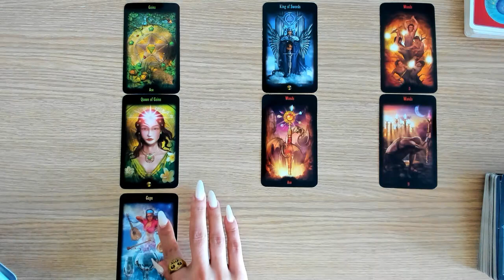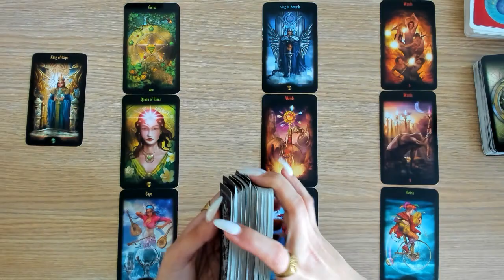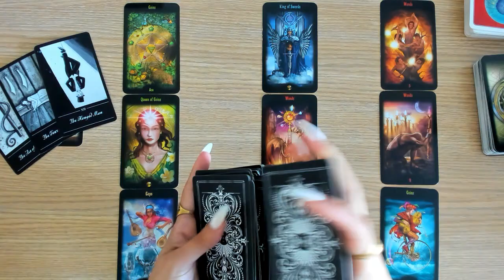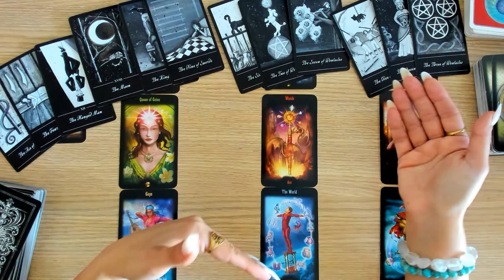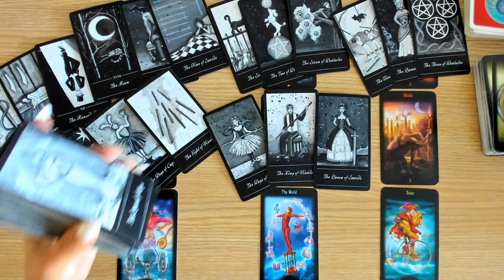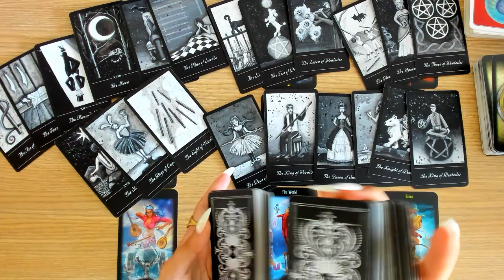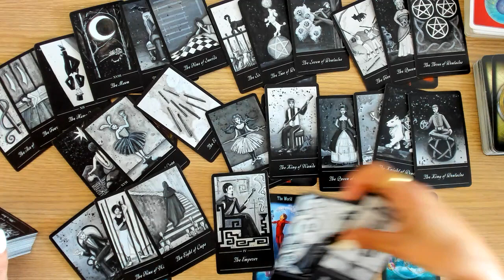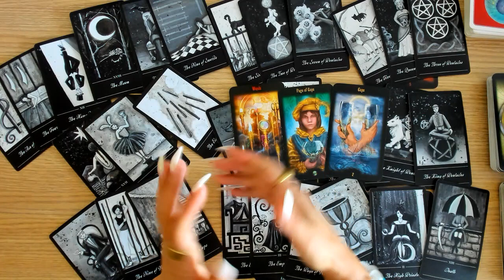Aries October Monthly Tarot Reading | Positive shift in energies coming up for you! You'll make it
Welcome to Younicorn Tarot and thanks so much for being here and supporting my channel. This is a general reading and July not resonate with everyone.